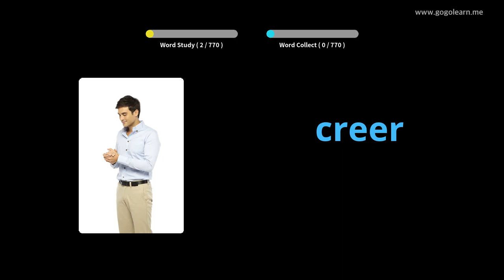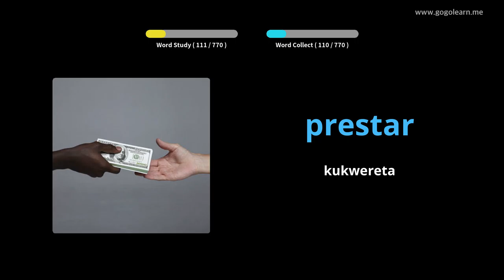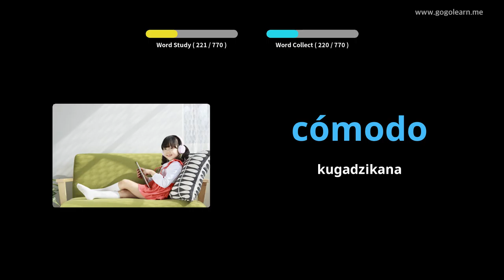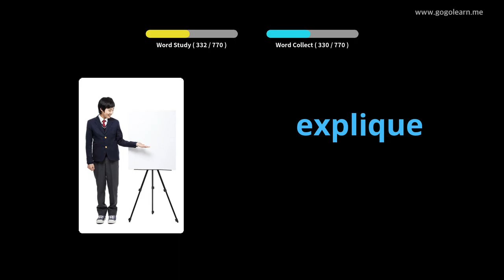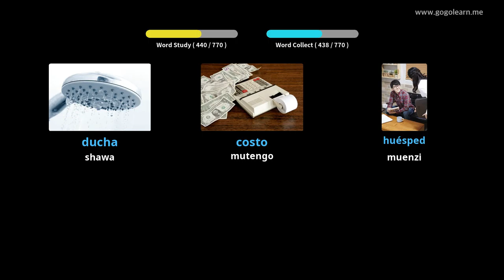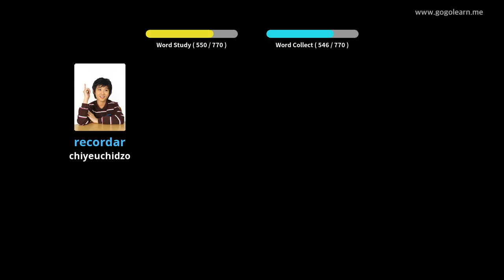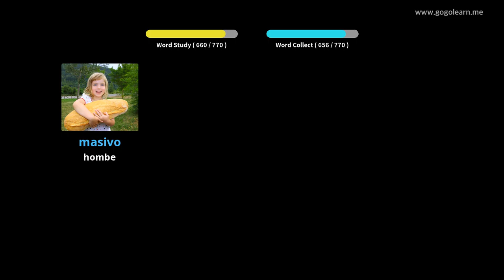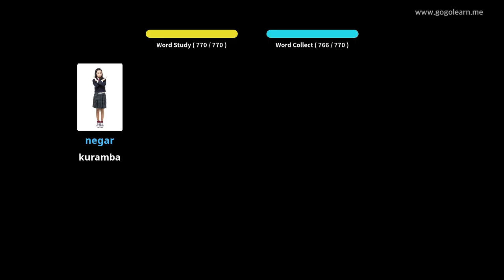Spanish Vocabulary Middle Chikoro |Golearn